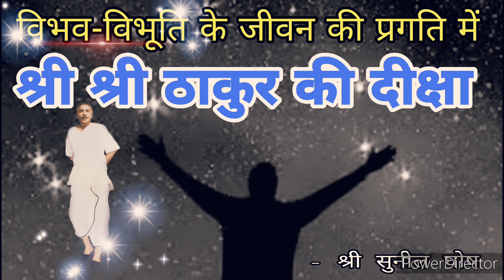दीक्षा लेने का मतलब ही है गुरु के आदेश का पालन#anukulthakur